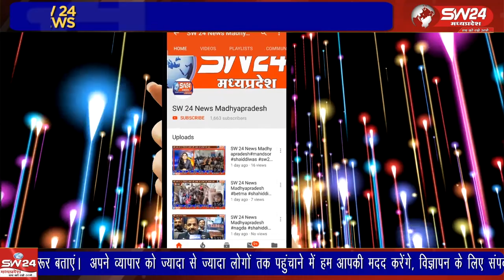जिला जेल में सोमवार को राम उत्सव के उपलक्ष्य में संगीतमय सुंदरकांड का आयोजन किया गया।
अयोध्या में हो रहे रामलला प्राण प्रतिष्ठा महोत्सव के रंग में जहां समूचा शहर रामभक्ति में रमा हुआ है, भक्ति और उल्लास से जेल परिसर भी अछूता नही रह। टेमला रोड स्थित जिला जेल में सोमवार को राम उत्सव के उपलक्ष्य में संगीतमय सुंदरकांड का आयोजन किया गया।